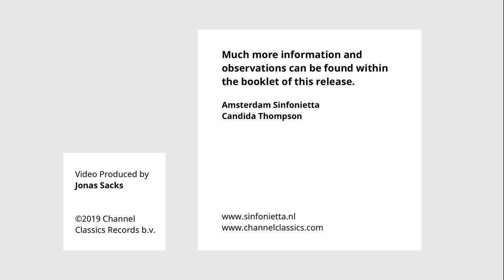Amsterdam Sinfonietta - Session Performance & Interview: Tchaikovsky / Arensky [37119]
(cat.no. 37119)

Amsterdam Sinfonietta and Candida Thompson just released 'Tchaikovsky / Arensky', the latest composer coupling recording in their growing Channel Classics catalog! In this video you hear and see the recording session performance of Arensky's Theme, Variations and Coda 1, as well as an interview with Candida Thompson, artistic leader of Amsterdam Sinfonietta.

Repertoire on the Album:
Tchaikovsky: Serenade for Strings Op. 48 in C major
Arensky: Chamber Symphony, Op. 35 in A Minor (In memory of P.I. Tchaikovsky, after String Quartet No. 2)

About the Album:
Tchaikovsky’s Serenade is one of the most beautiful of all works for string ensemble, and it has been frequently performed by Amsterdam Sinfonietta since its establishment in 1988. Arensky wrote his Second String Quartet in memory of the composer, with whom he was befriended. His homage overflows with melancholy and dark tone colours. The middle movement, based on a song by Tchaikovsky, was later arranged by Arensky for string orchestra. Amsterdam Sinfonietta took upon itself to arrange and perform the entire Second Quartet. In Tchaikovsky’s footsteps, Arensky made use here of religious chant and motifs from Russian folk music.

(cat.no. 37119)